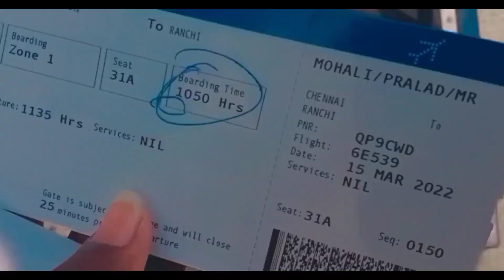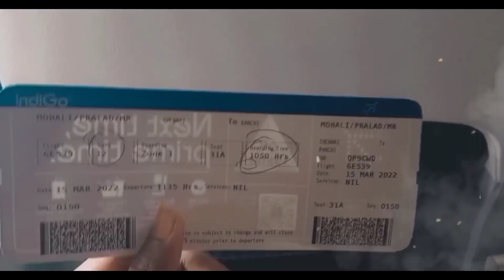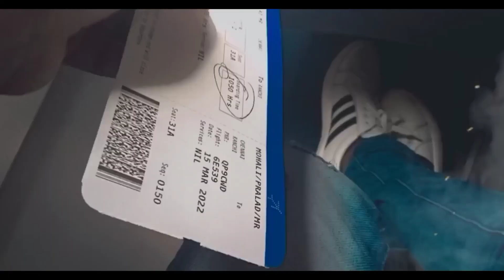first time flight journey Chennai airport✈️ to Ranchi birsa Munda airport ✈️ indigo flight 🛫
Chennai airport✈️ to Ranchi airport ✈️  full masti full enjoy😊 indigo flight ✈️🛫# first time flight journey  Chennai to ranchi birsa Munda airport